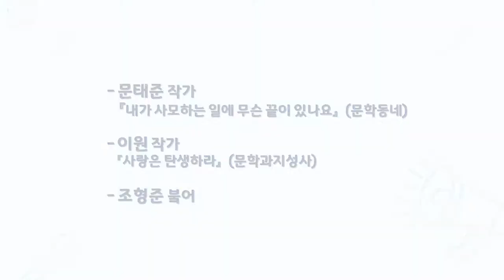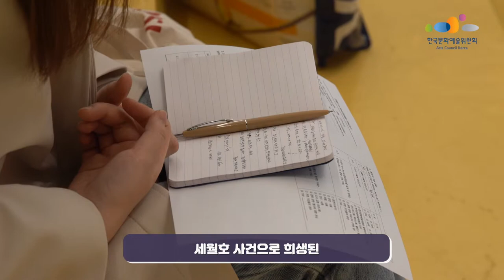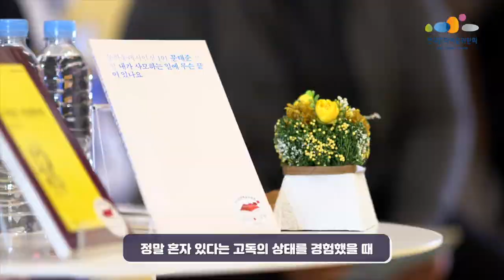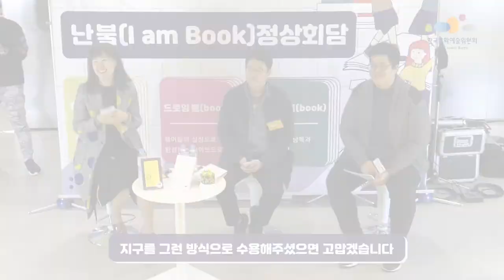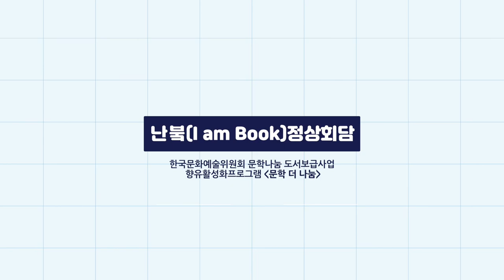토킹북-난붘(I am book)정상회담 공연 영상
책의 입장 정리
‘책의 입장도 생각해봐’

붘어와 작가가 모여 책의 입장 정리를 하는
‘난붘(I am book)정상회담’
2019년 4월 6일 13:00 ~ 18:00 KB청춘마루에서
펼쳐진 공연들을 소개합니다.

토킹붘 : 문태준 작가, 이원 작가, 조형준 붘어

지금 바로 영상에서 확인해주세요 :)